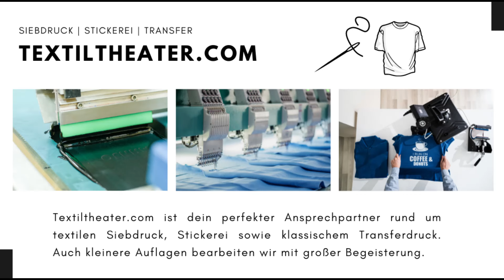#140 Was der März nicht will, holt sich der April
Das war ein Monat zum Vergessen, der TSV 1860 geht mit null Punkten aus dem März. Damit ist die Euphorie nach der Ungeschlagen-Serie zum Jahresstart endgültig verflogen. Kein Wunder, dass Trainer Argirios Giannikis und auch Julian Guttau Tacheles reden – was aus unserer Sicht auch nötig ist, auch wenn Teile des Stammtisches ein leichtes Deja-Vu haben.

Neben dem Blick auf die Löwen wollen wir aber auch in die Zukunft blicken, denn wir sind ja optimistisch. Gegen wen könnte Sechzig in der kommenden Saison in der 3. Liga spielen? Wir schauen in die Abstiegszone der 2. Bundesliga und auf den Aufstiegskampf in den Regionalligen. Und was sollen wir sagen: Da sind (fast) nur Kracher dabei. Wir verraten unsere Prognosen und Wünsche.